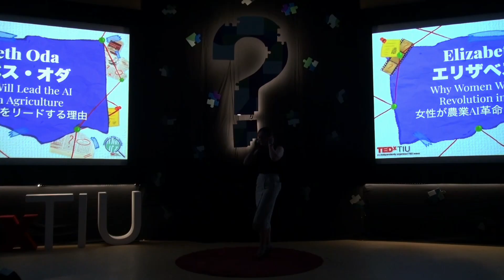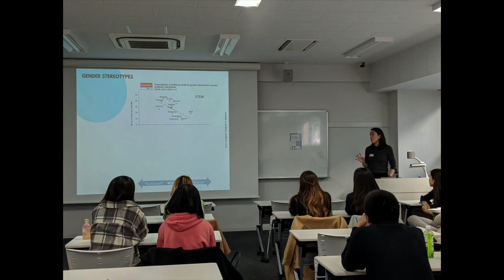Why Women Will Lead the AI Revolution in Agriculture | Elizabeth Oda | TEDxTIU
Elizabeth shares her insights on the importance of women in STEM that has grown over the previous decade, shattering societal stereotypes and demonstrating to the world that options abound, even working in traditionally male-dominated areas.  Elizabeth Oda is an AI engineer, researcher at Braid Technologies, as well as the President and Co-Founder of Women in Science Japan (WISJ). She holds a Bachelor’s degree in International Agriculture and Rural Development from Cornell University and has extensive research experience in the field of molecular biology. She also worked as the Director of Research at Spark Student Research- a division of Tokyo Academics. This talk was given at a TEDx event using the TED conference format but independently organized by a local community.